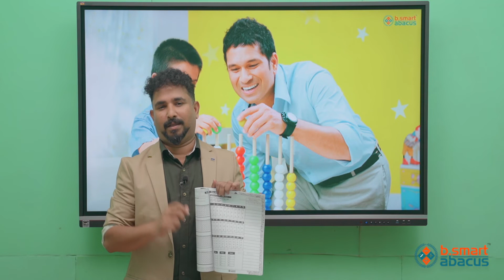B.SMART ABACUS പതിനാറാമത്തെ ക്ലാസ്